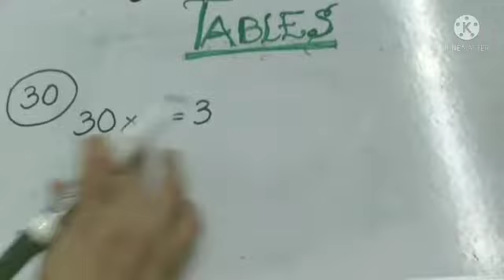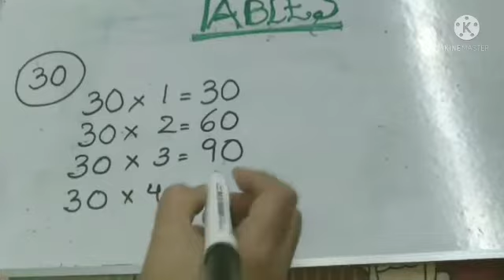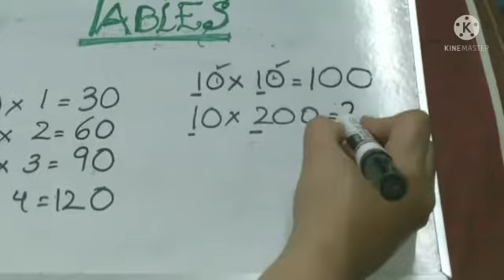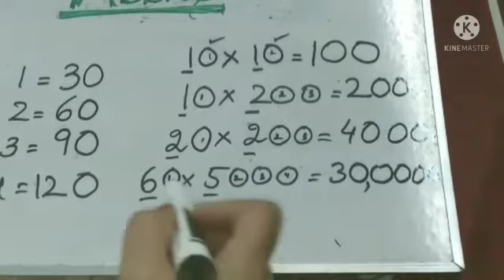Tricks of making Tables | Part 2 |Maths Skills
Making of Tables in different and easy ways..